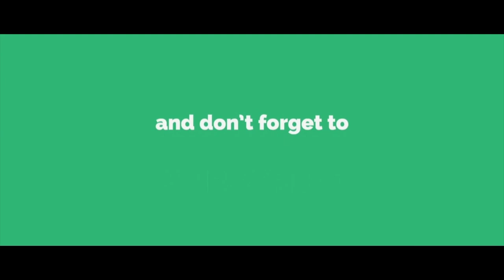చిరంజీవి 100డేస్ ఫంక్షన్ లో అద్భుతం || 33-year-old Chiranjeevi photo goes viral || Bose Kommuri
చిరంజీవి 100డేస్ ఫంక్షన్ లో అద్భుతం || 33-year-old Chiranjeevi photo goes viral || Bose Kommuri || Kvl || Khaidi No.786